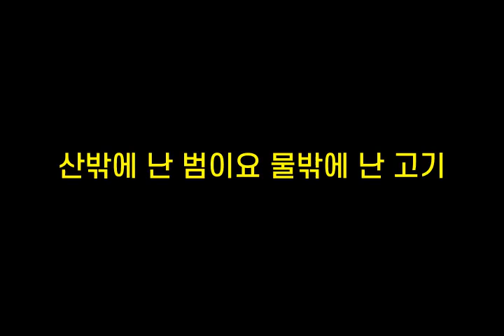기억력향상, 치매예방 초성퀴즈, 속담퀴즈 #260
1. ㅎ나ㅁㅇㄱㄷㅇㅁㄹㄷ
 2. ㅎㅈㅅㄷㅉㅇ있ㄷ
 3. ㅅㅂㅇㄴㅂㅇㅇㅁㅂㅇㄴ고ㄱ
 4. ㅇㄴㄱㅇㅂㅇ다
 5. ㄱ든ㅌㅇㅁㄴㅈㄹ